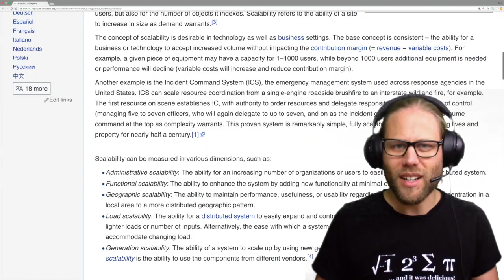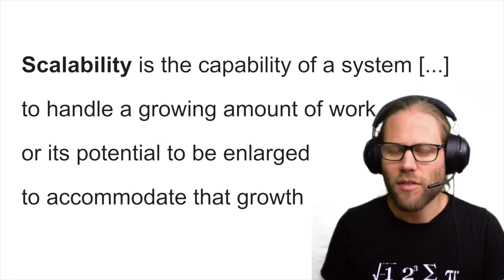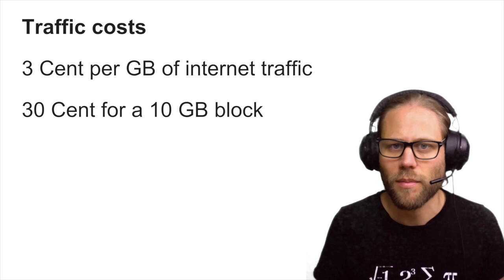Data Scientist discusses how the Bitcoin Blockchain technology scales!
Since I have experience in scaling web architectures and software system I am always amazed by the many misconceptions that are around about scalability of block chain technologies. Being annoyed by religious discussions about bitcoin cash vs the lightning network I have decided to state my arguments once and for all and refer religious people to this video. I advice anybody to do the same so that we can go out prepared to fight those false believes that increasing the block size is a viable alternative to 2nd layer solutions.
I hope next week I can focus more about the lightning network showing new features like the autopilot or finally start explaining more about the constructions of payment channels.
To all BCashers: I am not blinded or bought by some conspiracy theory. I have read the papers understood the facts and build my opinion myself based on scientific and computer science experience. So if you have a reasonable argument I will be happy to listen and respond...

I will appreciate the kindness if you leave a (small!) tip.
BTC-address:
1KwjU4UknzbXh1rnP1jAKz9wwjcuYwe9AC
segwit: 38fWwbsxvVeBsJpH4bbHTBai8jT8RUa7DE

Leave an even more anonymous tip via the ⚡ Lightning ⚡ network (: Get the invoice with this curl  statement:

Big thanks to Fulmo from Berlin for supporting some of my work!

and Twitter as well as my lightning node